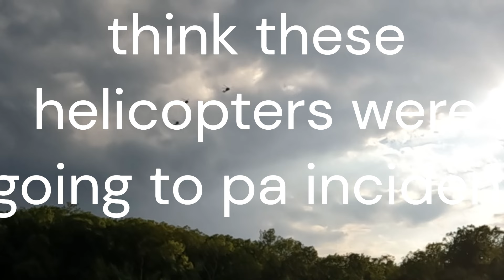lake fishing for what ever bites for a fish fry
lake fishing  for what ever bites